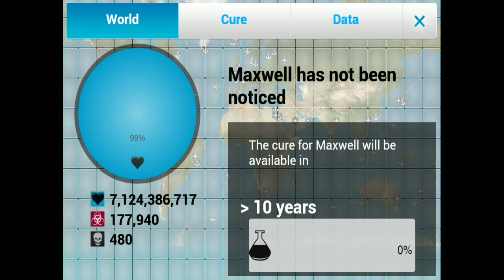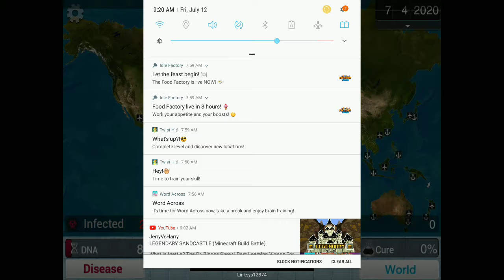Plague . Inc|Help me...|MaxTV Playz